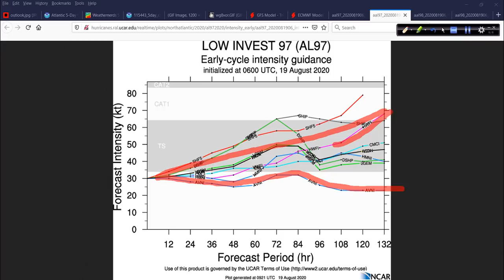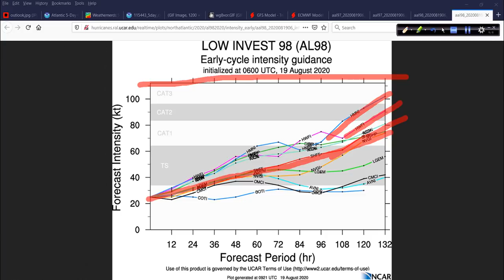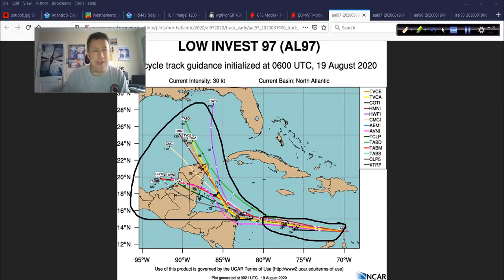Morning video discussion taking a look at hurricane Genevieve, 97L and 98L